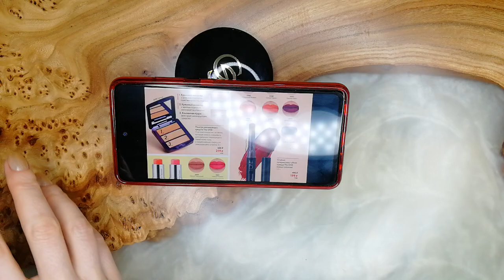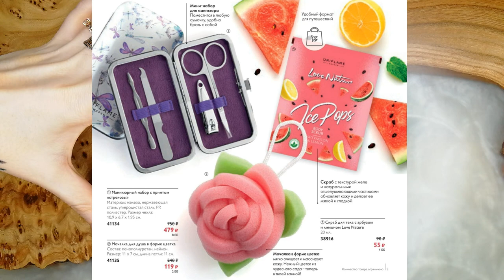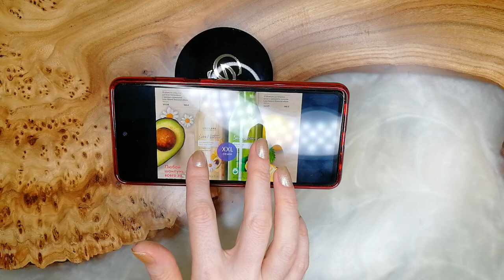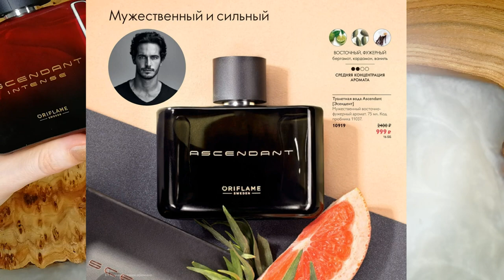ОБЗОР КАТАЛОГА "Выгода Плюс" Oriflame №12-2021